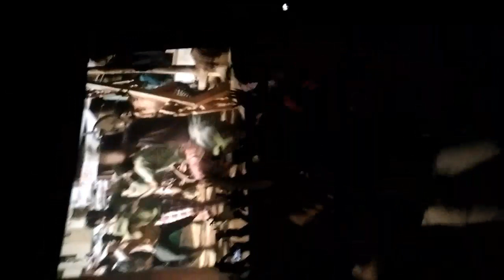Velaikaran firstday first show review/audience response/pandiyan theater karaikudi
Thanks for a watching videos

support me

StaY Tune & StaY SmiLe